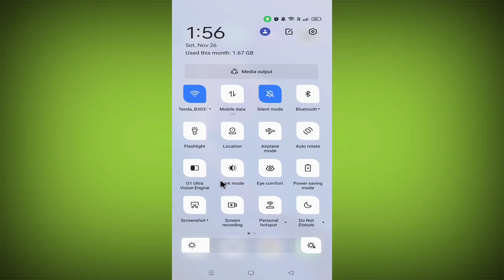Notification icons | Quick Setting | Square | Window Realme C35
Quick Settings

Default

Square

Squircle 1

Window

Squircle 2

Rhombus

Realme Mobile Phone 3i 9i Narzo 50a C25y  realme c35 realme 9

Talk soon,
Abid Akay